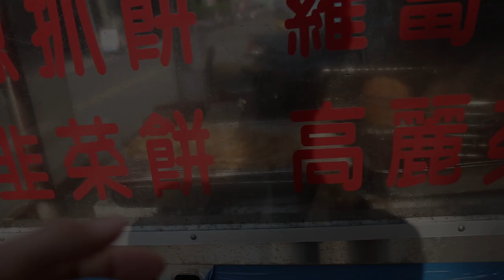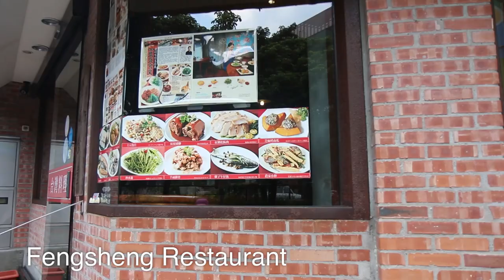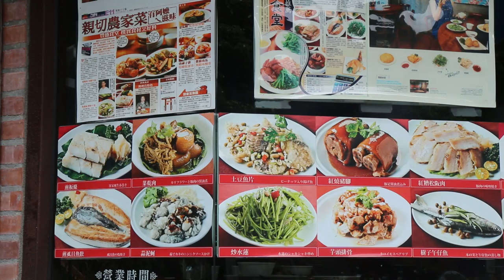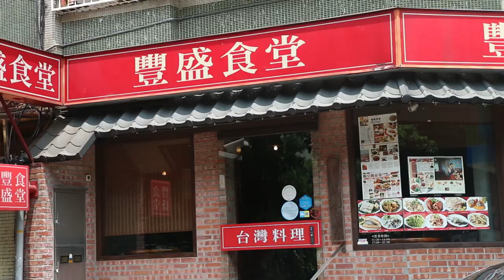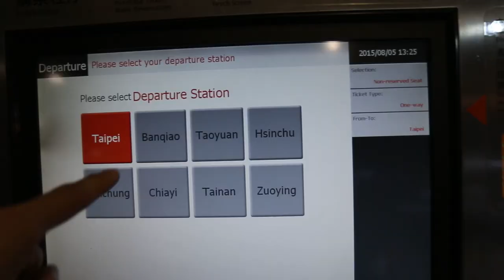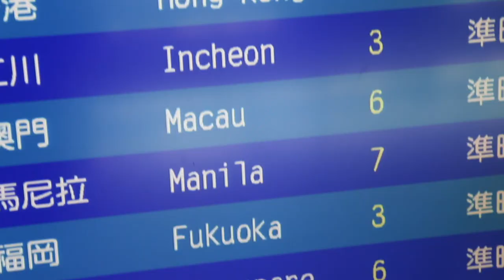Traditional Taiwanese Food in Taipei, Taiwan: Don't Miss The Milkfish! (Day 12)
0:21 Flaky pancake for breakfast

2:31 Final meal in Taiwan - milkfish

9:00 On our way to the airport

10:18 Final word about traveling in Taiwan

Music in this video is from Audio Network

This video was produced by Mark Wiens and Ying Wiens, for more information about us, check out our blogs